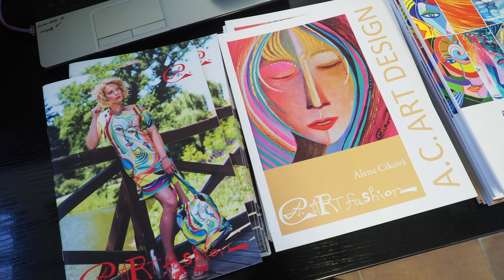Vánoční výstava Galerie Dudycha - s Alenou Cikovou, Zuzanou Bubílkovou a Marcelou Březinovou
Reportáž z vernisáže * @CMS-TV 2022 * * Filmy, reportáže, dokumenty, zpravodajství. Sport, umění, architektura, historie. Reklamy a spoty, hudební videoklipy. Multikamerové online přenosy, streaming, záznamy koncertů. Sledujte nás zde na YouTube a 24 hod. denně ve vysílání DVB-T Regionálního multiplexu 5 - Svitavsko a Litomyšlsko. Dále je náš program v nabídkách IPTV providerů, např. Nordic Telecom/Fortech, díky službě SledováníTV a ANTIK Telecom Dále jednáme o možnosti, jak by nás mohli sledovat abonenti kabelové televize Vodafone ve Svitavách, v Litomyšli a ve Vysokém Mýtě.